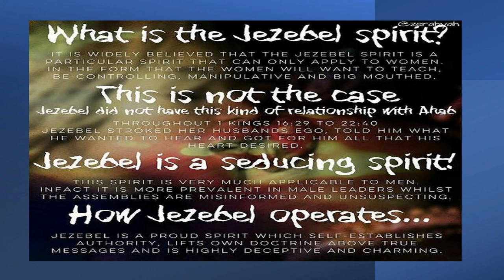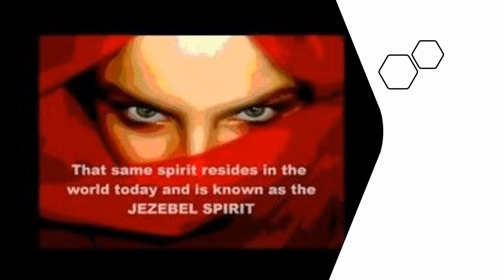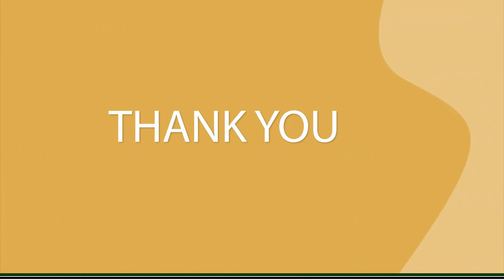Last Days Warning: Beware of seducing spirits and the Jezebel spirit!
At some point in everyone’s life, they have encountered seducing spirits, especially in these last days.  The seducing spirits in the last days are strategically released into the earth realm by Satan to get mankind into a place of rebellion against God.  Apostle Paul, however, gives every believer a warning: “Beloved, believe not every spirit, but try the spirits whether they are of God: because many false prophets are gone out into the world.” I John 4:1
In this video, I will talk about the characteristics of seducing spirits and how it collaborates with the Jezebel spirit.